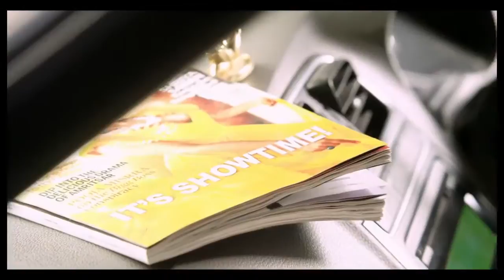Glamstar Sunglasses ADD Ram Bahadur Rennu & Amisha Patel